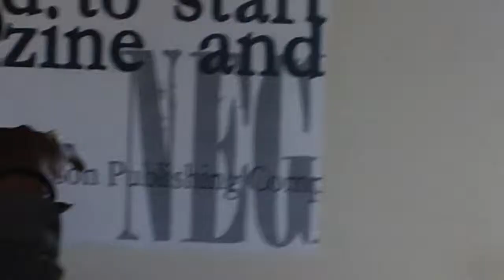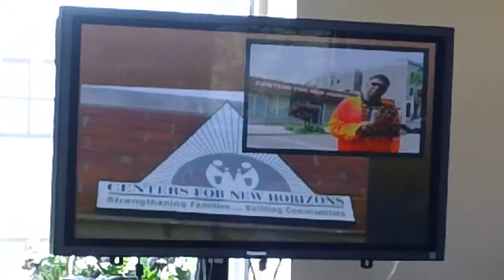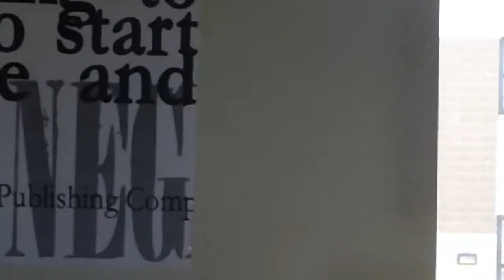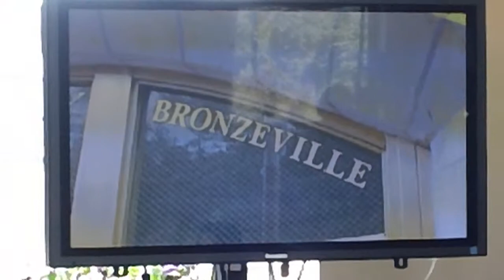Harold Lucas Discusses: Bronzeville Visitor Information Center 20